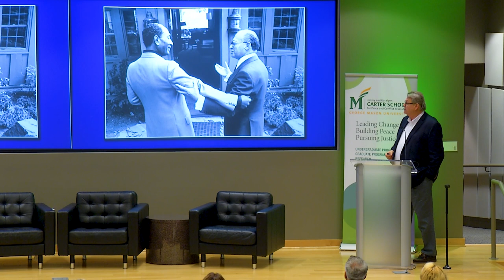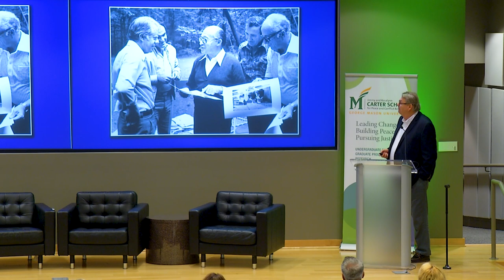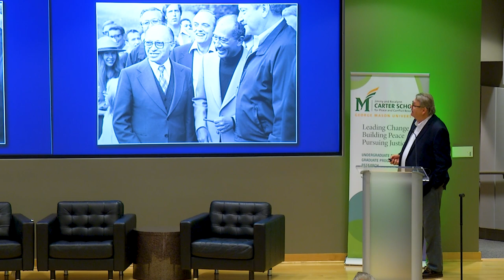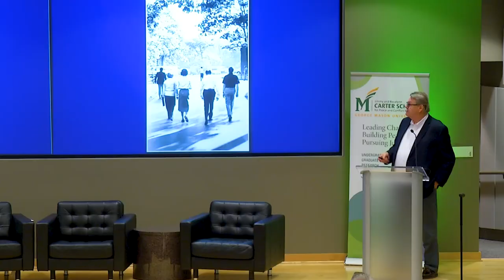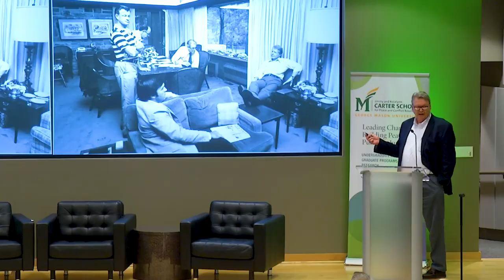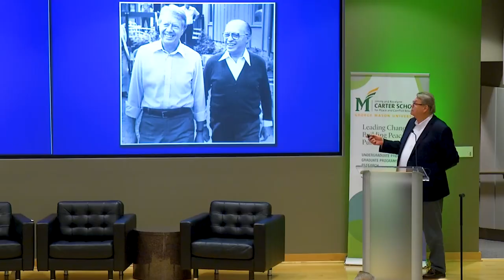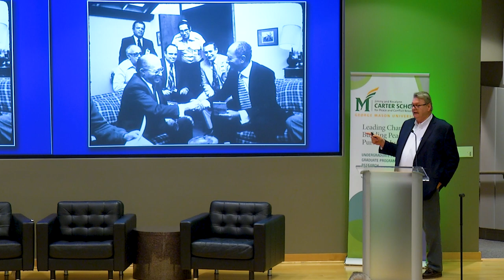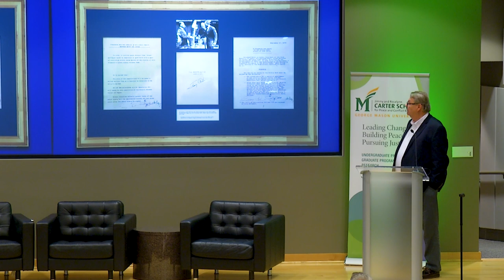The Camp David Accords: A photo presentation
Photo presentation by Bill Fitz-Patrick, White House Photographer

Remarks by Gerald E. Connolly, U.S. Representative for Virginia’s 11th District and Ambassador Daniel Kurtzer of Princeton University.

The Jimmy and Rosalynn Carter School for Peace and Conflict Resolution hosted a two-day symposium, “A Celebration of Legacy and Impact: Jimmy and Rosalynn Carter Peacemakers and Leaders for Change” at Mason Square in Arlington on Oct. 16-17, 2023. The symposium commemorated the Carters’ contributions to making the world more peaceful.

Attendees participated in and heard thought-provoking presentations on Jimmy Carter’s political career and the Carters’ humanitarian work. Speakers included Ajay Vinzé, Dean of the School of Business; Mark J. Rozell, Dean of the Schar School of Policy and Government;  Melissa J. Perry, Dean of the College of Public Health;  former governor Terry McAuliffe; Barbara Smith, VP of Peace Programs at the Carter Center; Daniel Kurtzer, former ambassador to Egypt and Israel; Donald S. Beyer, Jr., U.S. Representative for Virginia’s 8th District; Gerald E. Connolly, U.S. Representative for Virginia’s 11th District; Timothy Kaine, U.S. Senator from Virginia; Meghan Stewart, Deputy U.S. Special Envoy for Yemen and Team Lead of the U.S. State Department’s Negotiations Support Unit; and several religious and nonprofit leaders from the Washington, D.C., region.